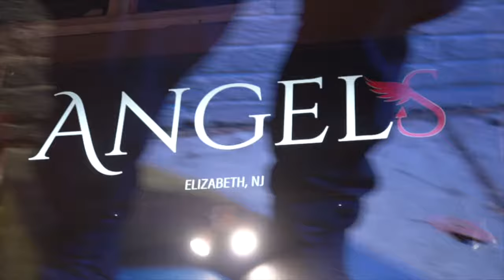ViP SeXtion - Rapper Lap Dance @ Angels Strip Club | NYC | @SokoFilmsNYC 🎥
Stipper VIP Section Lap Dance - Bomboclout
Angels Gentlemen’s Strip Club Next to NYC in Elizabeth NJ Hosted BigBagg Trap’s Event. Here is the recap video.

@sokofilmsnyc on IG
Soko Films NYC is both from New York City [NYC], NY as well as Northern NJ - which where this Video was shot. In North Jersey -- Elizabeth, NJ. Thanks to the Crew, Staff, DJ & Dancers!

- s o k o  f i l m s  n y c -